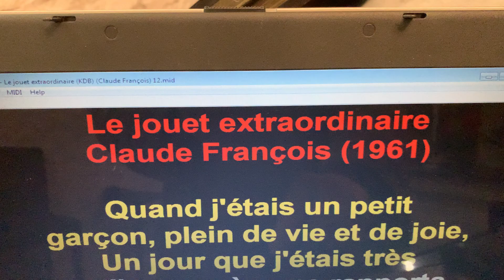Pianola: Le jouet extraordinaire (Claude François)